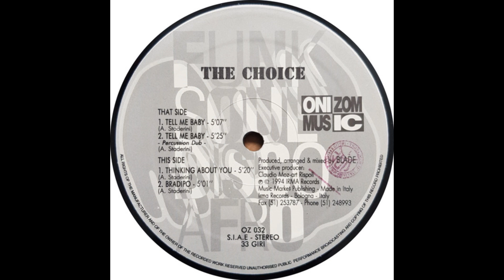The Choice - Bradipo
Onizom Music  OZ 032  Italy  1994